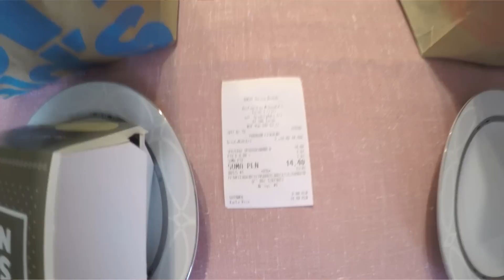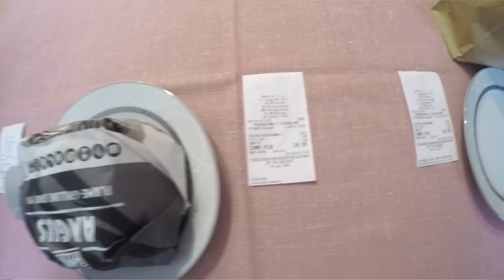TEST NAJDROŻSZYCH KANAPEK - McDonald's vs KFC vs Burger King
☛AUDIO W ODCINKU :
1.Sophomore Makeout - Silent Partner
2.Myspace by kimengumi
4.Tobu & Itro - Sunburst
5.Sugar Zone - Silent Partner

Wszystkie przedstawione w tym filmie sytuacje są zmyślone i nie należy ich naśladować oraz traktować poważnie !!

W najbliższym czasie planujemy nagrać - BURGER KING ROULETTE CHALLENGE za 1000 ZŁ - Z WIDZAMI !

Jeżeli to czytasz napisz "NAJDROŻSZA KANAPKA"

Będzie bardzo mi miło !! :) ( Przypnę serduszko )